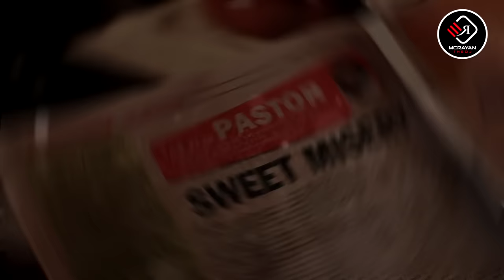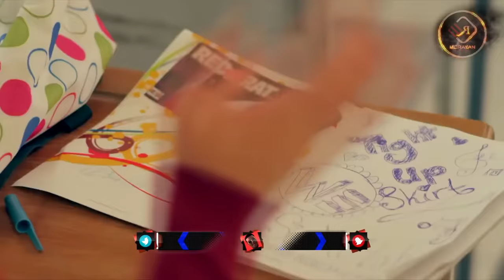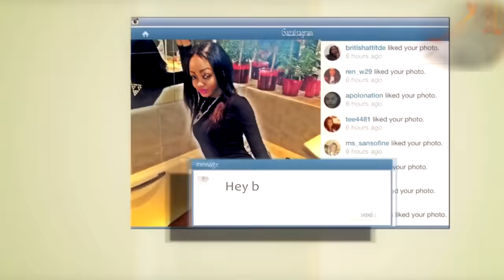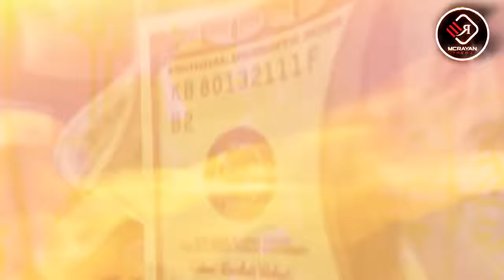BEST OF THROWBACK DANCEHALL SONGS VIDEO MIX FT VYBZ KARTE,SPICE,POPCAAN MAVADO BY MC RAYAN THE DJ